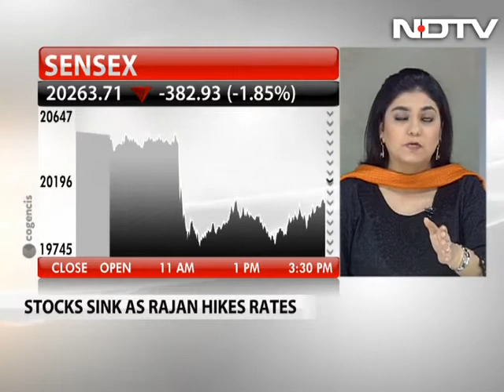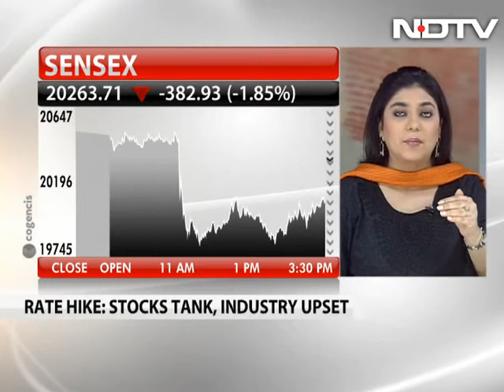Is Raghuram Rajan's policy anti-growth?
Rebooting India: RBI Governor Raghuram Rajan fails to impress markets with his maiden policy as he raises repo rate by 0.25 per cent to cool inflation. Is his policy anti-growth? And can high interest rates help cool inflation? Sajjid Chenoy, India economist at JP Morgan, Surjit Bhalla, managing director of Oxus Investment, and Mohandas Pai, chairman of Manipal Education, debate why the new RBI chief's policy doesn't go down well with investors.